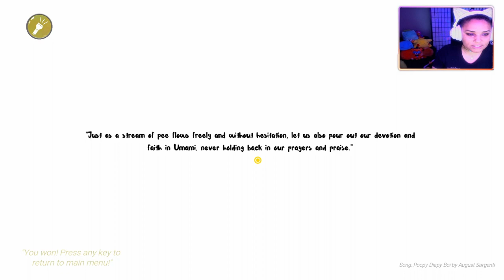DON'T PEE is the strangest game I've played yet.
I STILL DON'T UNDERSTAND THE POINT IN THIS

PC SPECS

16GB
NIVIDIA
GeForce RXT 3060 Ti
1TB HHD +500GB SSD